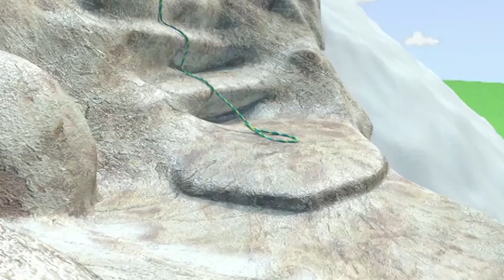Little Charley Bear Official | Charley Bear Sock Detective | Season 1 | Full Episodes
Charley turns detective to find his missing sock but when the rest of his clothes go missing too, he realizes there must be a clothes thief on the loose.

Charley is a teddy bear who uses his imagination to go on adventures and discover new things about himself and the world around him, all under the watchful eye of the Narrator...
Let Little Charley Bear take you on a journey into the world of 'let's pretend', where anything is possible.

Little Charley Bear is an enchanting CGI infant series about an imaginative and playful bear. Under the watchful eye of his friend, the Narrator, this adorable little bear uses his imagination to play and go on adventures where he discovers new things about himself and the world around him through active role play. Aimed at young children aged up to four years, Little Charley Bear is a gently paced show that inspires creativity, discovery and imagination. It has the feel of a classic children's television show but with advanced modern animation. Although Little Charley Bear doesn't talk, he can clearly convey what he is thinking and feeling. The Narrator provides Little Charley Bear with helpful advice and guidance throughout the show. He is his mentor and trusted carer figure, however it is Little Charley Bear and his imagination that drives the story.